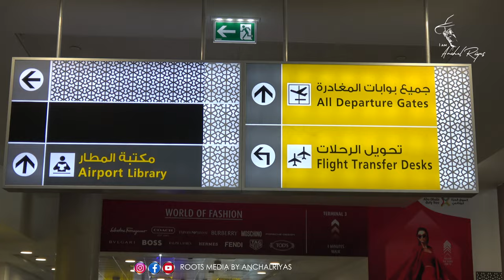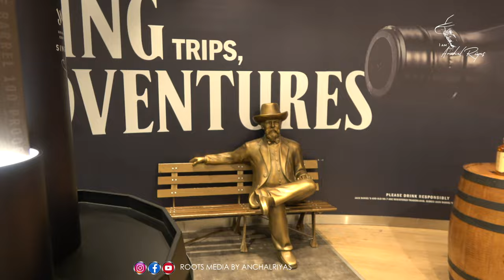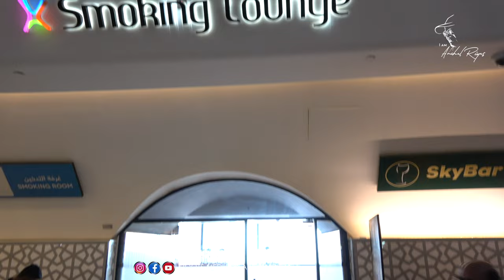ABU DHABI INTERNATIONAL AIRPORT TERMINAL 1 | ABU DHABI - THIRUVANANTHAPURAM TAKEOFF